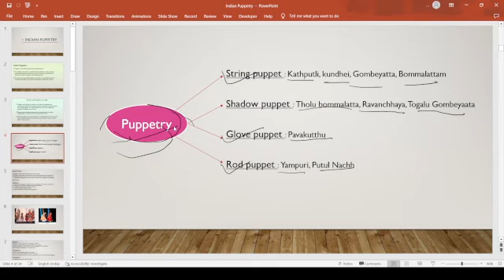Art & Culture | Puppetry | Anjala Ismail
Types of Puppetry